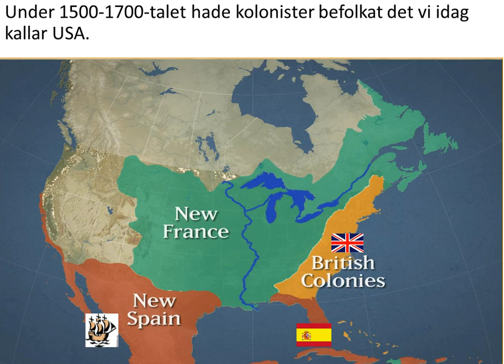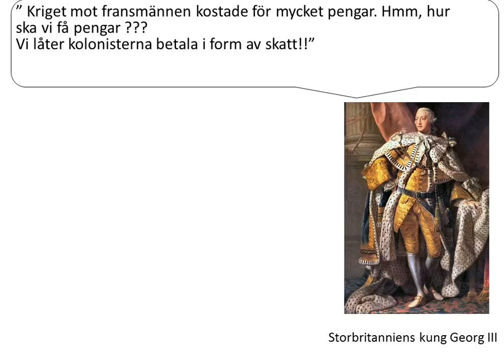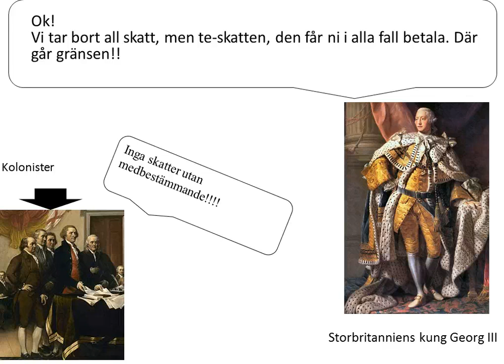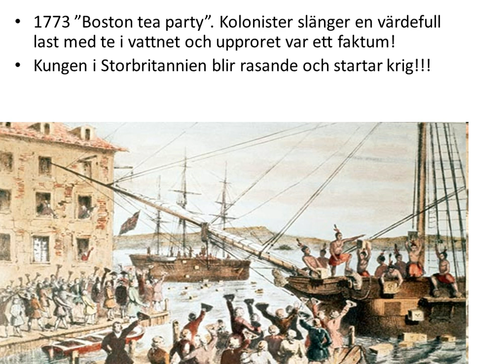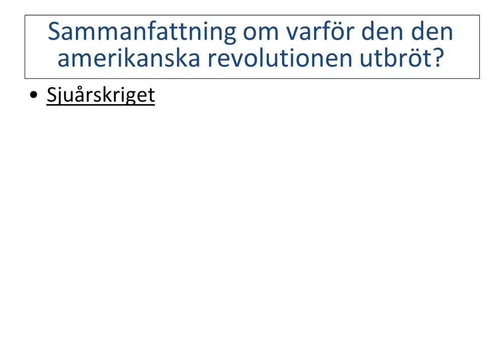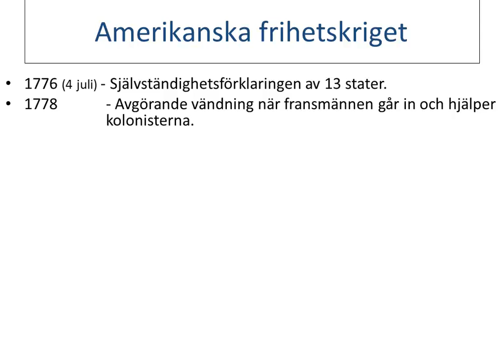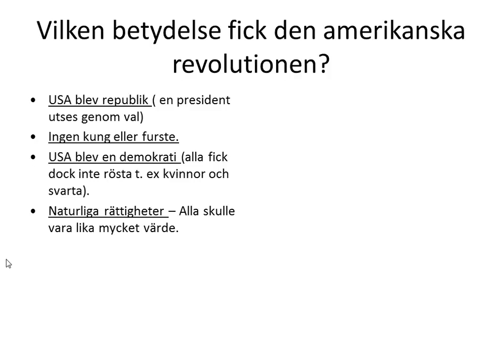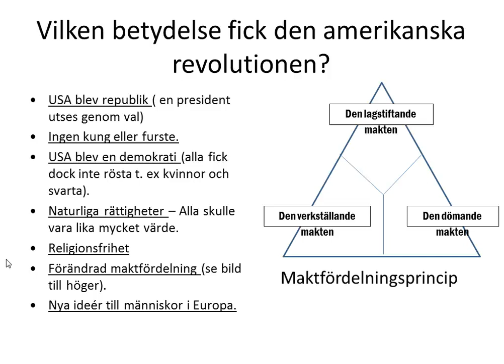Amerikanska revolutionen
En snabbgenomgång om orsaker, skeenden och resultat av den amerikanska revolutionen.
Såg ett faktafel ganska tidigt. Året det börjar ska givetvis vara 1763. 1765 är alltså fel. Sånt händer, men jag ändrar inte det för tillfället.
Presentationen är gjord av Jakob Björkengren, Ljungenskolan i Höllviken.